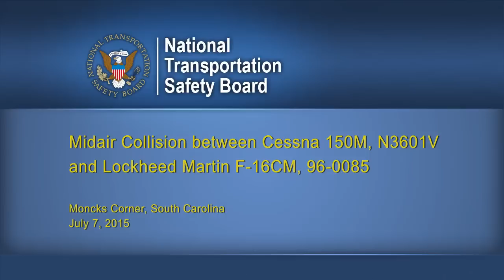Moncks Corner F-16 Visibility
Midair Collision between Cessna 150M, N3601V  and Lockheed Martin F-16CM, 96-0085

Moncks Corner, South Carolina July 7, 2015
ERA15MA259AB

This computer animation reconstructs the F-16’s pilot’s field of view during the approximately 3 minutes leading up to the collision. A 90° field of view of the outside world from the pilot’s seat is shown on the right half of the screen. The airplane structure housing the cockpit canopy is depicted as semi-transparent gray coloring overlaid on the outside view, and indicates the areas of the outside world obstructed from the pilot’s vision. The weather and lighting shown in the animation are approximate software-generated representations of the reported sky conditions at the time of the accident.
Eastern Daylight Time is displayed in the bottom left corner of the cockpit view. The animation begins at 10:57:40 and ends at 11:00:56, the time of the collision, and is synchronized with an audio recording of Air Traffic Control (ATC) radio communications between the Charleston approach controller and aircraft on the approach control frequency, including the accident F-16.
The animation is based on information extracted from the F-16 crash survivable memory unit (CSMU), recorded radar data, the ATC transcript, and wreckage site evidence.